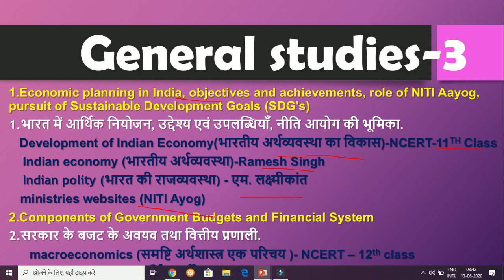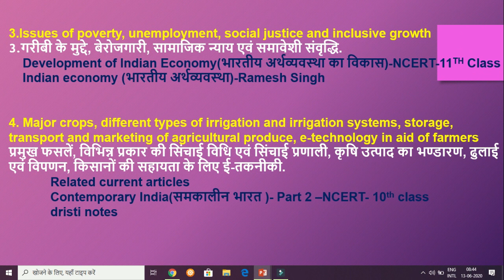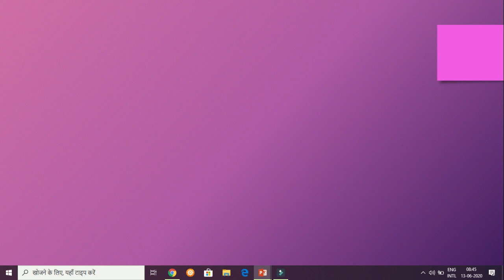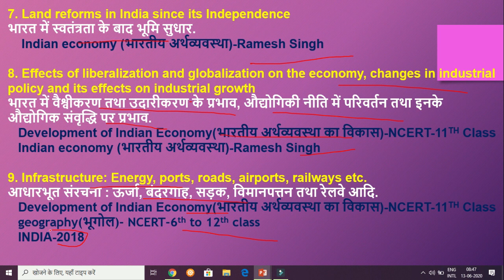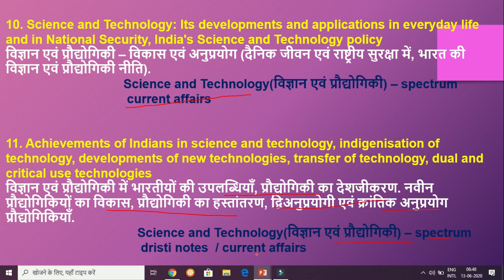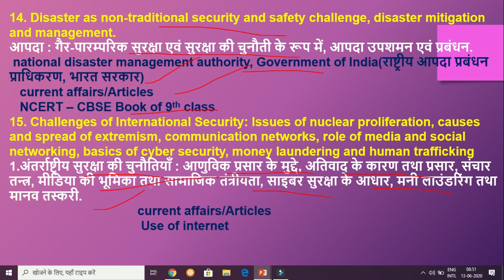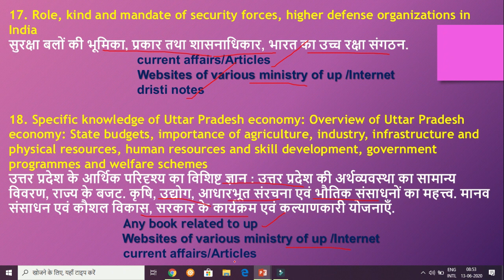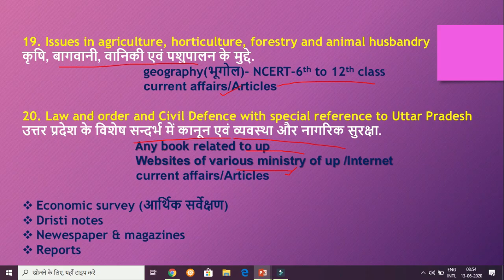how to prepare upsc/uppsc mains|GS Paper-3|सामान्य अध्ययन प्रश्नपत्र-3|planning |strategy |upsc/SM